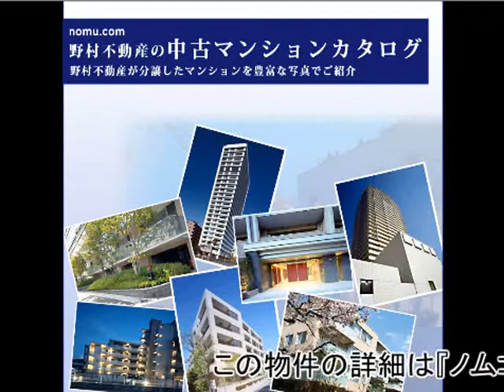プラウド西千葉春日 byノムコム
プラウド西千葉春日　byノムコム 千葉県千葉市中央区春日2丁目